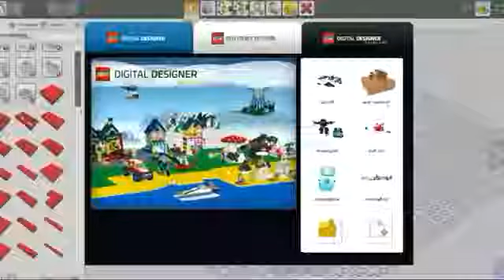For the Play Button TEW 58 Channel Trailer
Thank the man that is Sir layne for the for this... ...this BEAUTIFUL just BEAUTIFUL video

[Imitating Envious Dragon] Sir layne is a god bawe down to him tomorrow.